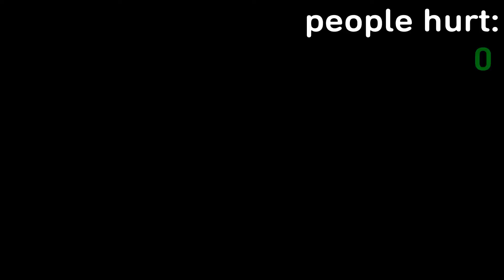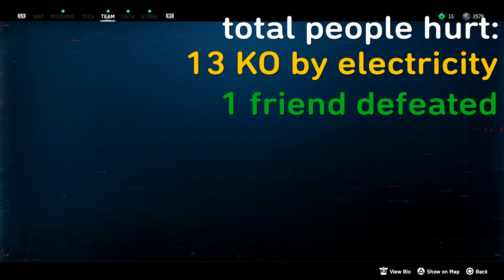Can you complete WDL as a pacifist? Part 2